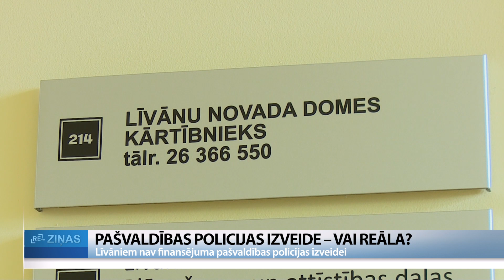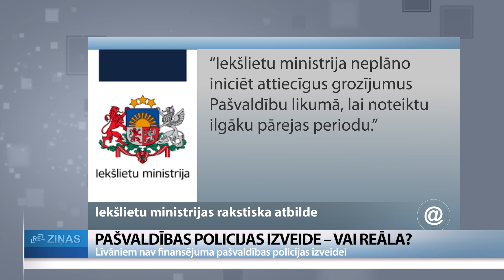ReTV: Vadlīnijas paredz 16 pašvaldības policistus, vietvarām trūkst līdzekļu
No nākamā gada 1. janvāra visās Latvijas pašvaldībās ir jābūt pašvaldības policijai. Šobrīd tādas nav septiņās pašvaldībās, tostarp Līvānu novadā. Vadlīnijas paredz, ka pašvaldības policijai jādarbojas 24/7 režīmā ar vismaz 16 darbiniekiem, bet Līvānu novadā uzsver, ka vietvarai nav tādu līdzekļu, lai prasības izpildītu.

Līvānu novada pašvaldībā šobrīd par sabiedrisko kārtību rūpējas viens kārtībnieks. Vietvara būtu gatava veidot pašvaldības policiju ar diviem vai trim policistiem, bet nodrošināt pašvaldības policiju ar 16 darbiniekiem tā nespētu. Vietvarai nav tādu līdzekļu, lai organizētu pašvaldības policijas darbu 24 stundas diennaktī un septiņas dienas nedēļā, uzsver Līvānu novada domes priekšsēdētājs Andris Vaivods. “Mēs esam aprēķinājuši, cik tas izmaksā. Ja uzliks algu vidējo kā pašvaldībā, tam jābūt ap 1000 eiro, vismaz 900 līdz 1000 eiro uz rokas, plus sociālais, pārējie nodokļi, kas ir jāsamaksā, plus vēl transports, plus dežūrām jābūt, plus pārējais... 200 tūkstoši noteikti. Es nerunāju vēl par atskurbtuvi, vēl tās prasības arī. Ar visu medicīnisko uzraudzību, dežūru, arī telpu uzturēšanu un pārējo apkopi bez 100 tūkstošiem noteikti neies cauri. Šobrīd tas nav izpildāms.”

Iekšlietu ministrijā norāda, ka pašvaldībai jātiek galā pašas spēkiem. Tās vietvaras, kurām trūkst finansējuma, var apvienoties un veidot uz vairākiem novadiem vienu pašvaldības policiju, bet valsts atbalsts pašvaldības policijas izveidei nav paredzēts, uzsvērts ministrijas rakstiski sniegtajā atbildē. “Likuma “Par policiju” 37.panta pirmā daļa nosaka, ka pašvaldības policija tiek finansēta un tās materiāltehniskā apgāde tiek veikta no attiecīgās pašvaldības līdzekļiem. Ievērojot minēto, vienīgais pašvaldības policijas finansējuma avots šobrīd var būt pašvaldības budžets.”

Iekšlietu ministrijas izstrādātajās vadlīnijās ir vēl vairākas neskaidrības, par kurām Līvānu novada pašvaldība informē ministrijai adresētā vēstulē. Ņemot vērā, ka visu vadlīnijās rakstīto būtu neiespējami nodrošināt no nākamā gada 1. janvāra, vietvara lūdz iespēju noteikt pārejas periodu – piecus gadus prasību izpildei. Tomēr ministrija šādu iespēju neparedz. Iekšlietu ministrija: “Iekšlietu ministrija neplāno iniciēt attiecīgus grozījumus Pašvaldību likumā, lai noteiktu ilgāku pārejas periodu.”

Lai gan ministrija nepiekrīt pārejas periodam, tā uzsver, ka vadlīnijas ir “dzīvs” dokuments, kuru nepieciešamības gadījumā var koriģēt un papildināt. Līvānu novada pašvaldība pauž cerību, ka izdosies panākt vietvarai labvēlīgākus nosacījumus pašvaldības policijas izveidei.